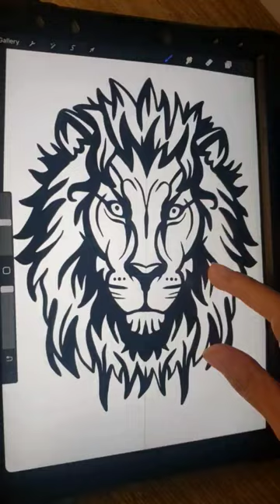Digital Art Lion timelapse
Full Step by step drawing video of this artwork is available in my channel under " Draw with me on Procreate" Playlist.

MK